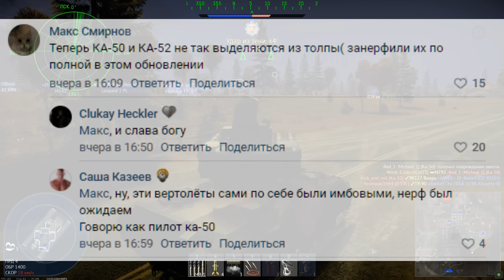УДАР ЗАЛПОМ и ЗАЩИТА ОТ ПОМЕХ для ЗРК в War Thunder